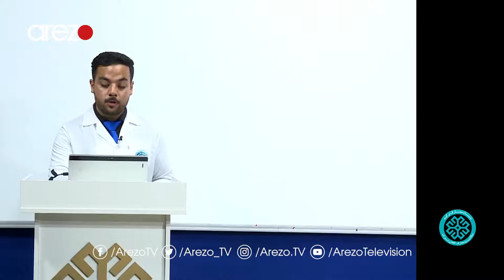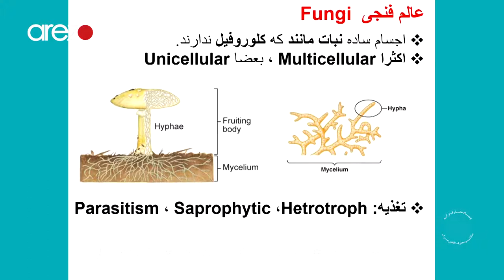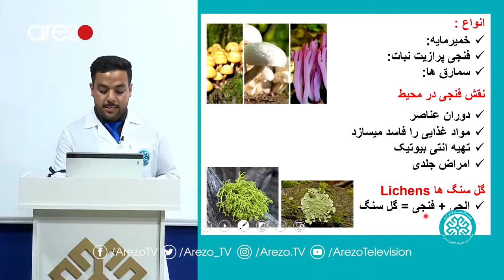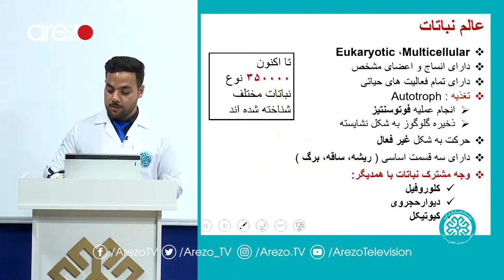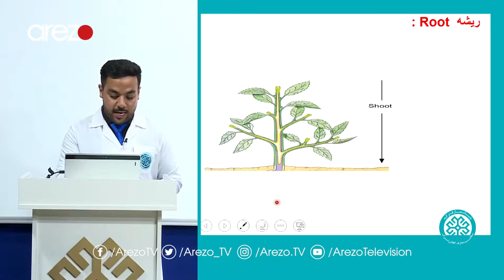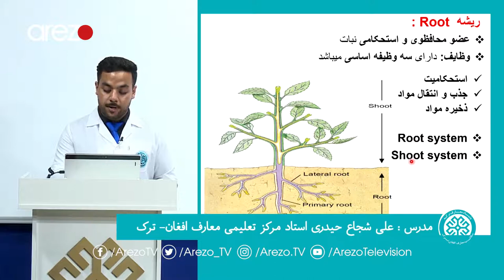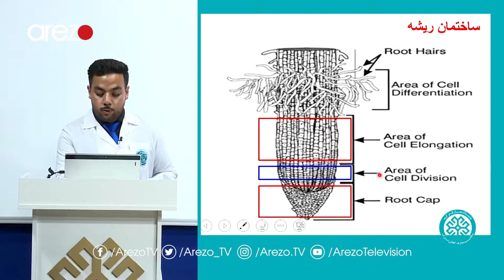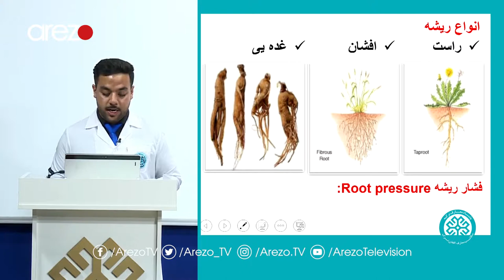بیولوژی صنف دوازدهم/ کانکور | عالم فنجی، عالم نباتات ریشه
لطفاً پرسش‌های خود را در زیر مطرح کنید.